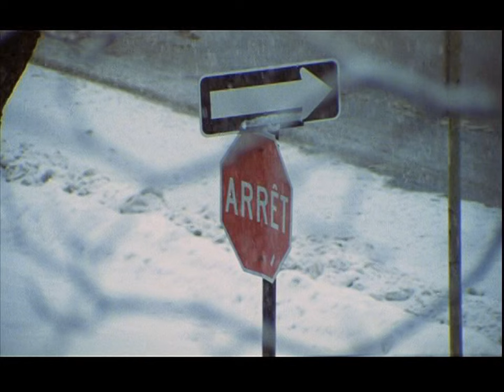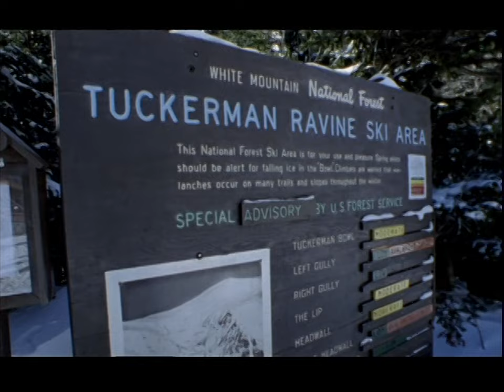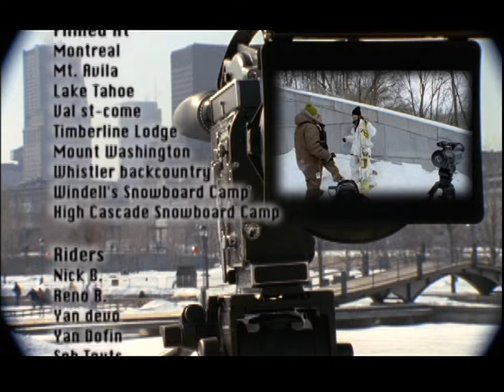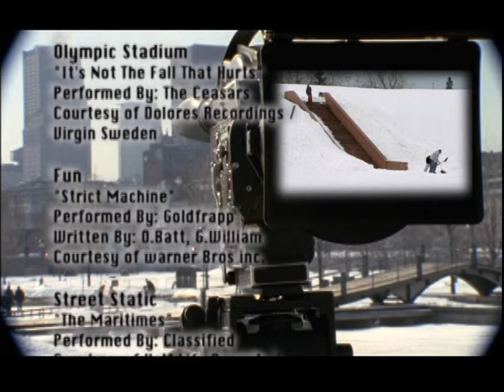Montreal | Sunset Films (2006)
00:00 Intro
02:19 Fall sessions
05:19 Street powder & other sessions
09:13 Forum That crew arrives
11:10 Forum That sessions 1/2
14:34 Forum That sessions 2/2
18:13 Olympic Stadium sessions
21:04 Various sessions
25:34 Streetstatic rail jam & other sessions
28:25 Tuckerman Ravine & trips out west
31:35 Spring and summer park sessions
35:20 Spring sessions
38:14 Credits

Featuring:
Max Legend
Yan Dofin
Hans Ahlund
Jeremy Cloutier
Stevie Bell
Seth Huot
JP Walker
Pat Moore
Sylvain Beauchesne
Reno Belisle
Sebastien Toutant
Alex Ferland
Danny Kass
Mathieu Cowan
Max Baillargeon
Charles Gagnon
Seb Gagnon
Alex Cantin
Matt Belzile
Daniel Migneault
Yuji Suzuki
Atsushi Ishikawa
Cory Cronk
Nick B.
Yan Devo
Will Lavigne
Max Henault
Yale Cousino
Mike Goldschmidt